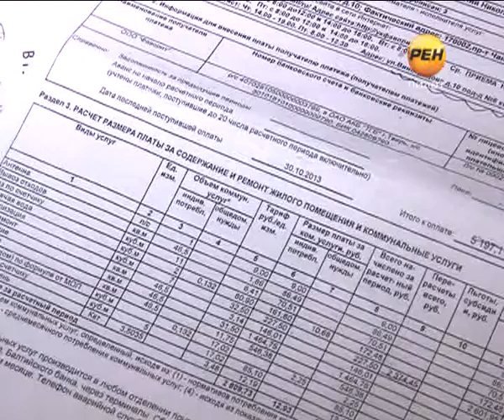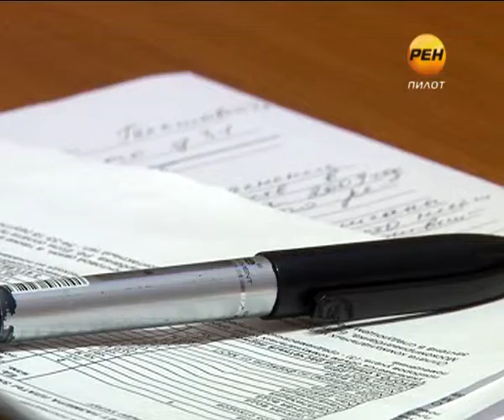2013-12-11 Примите на свой счет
По целому поселку в Твери прокатился коммунальный шум. Управляющая компания сделала перерасчет платежей за два года, причем в свою пользу. Людям объявили, что они «задолжали» по 20 и более тысяч рублей. Как выяснилось, именно управляющая компания нарушала закон и начисляла плату по неправильным тарифам, однако расплачиваться за эту грубую ошибку в кассу управляющей компании придется жителям. Заложниками непростой ситуации, когда нет ни денег, ни выхода -- оказались порядка тысячи человек.